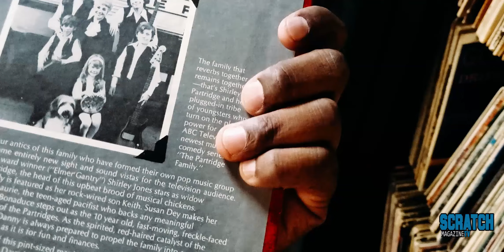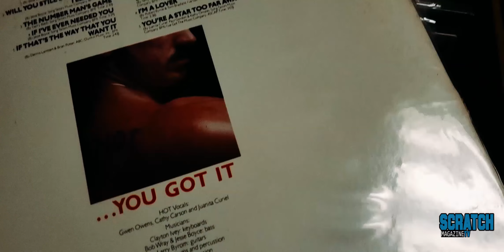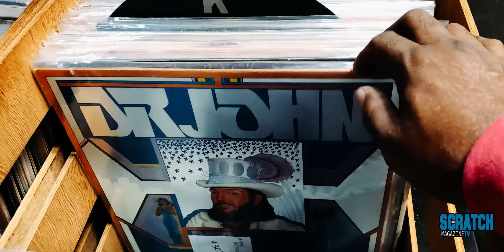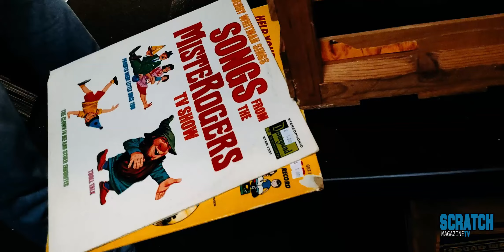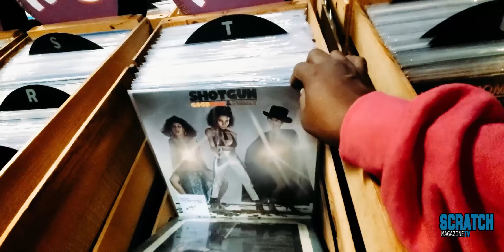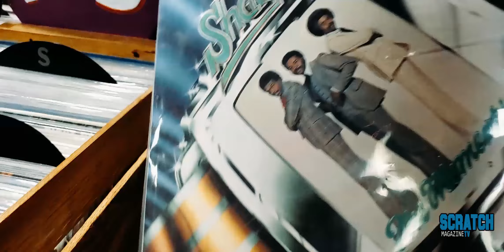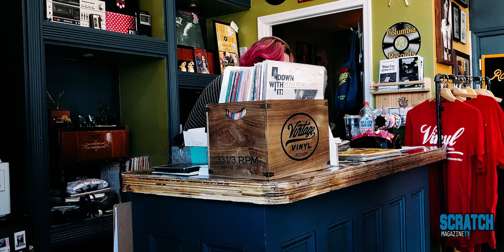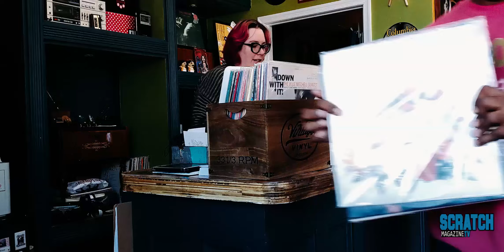RECORD RECON + ADVENTURES IN THE DOLLAR BIN-BIRD CITY RECORDS, LA PLATA MD. FILMED ON THE GALAXY S10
Met up with KrazyFingaz to go crate digging and make some beats. We ended up at Bird City Records in La Plata, MD.

The Joe Simon record was used for "You Know My Steez", NOT Jay Z's "Million And One Questions". You'll see my mistake in the video. 🤦🏿‍♂️